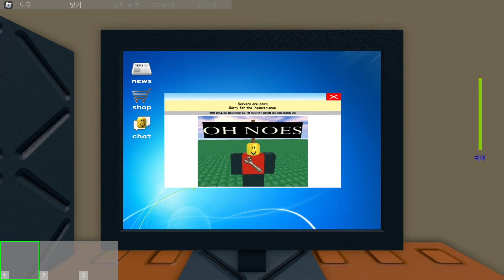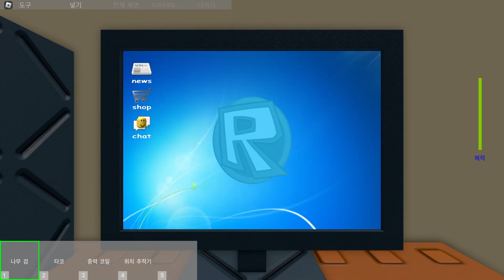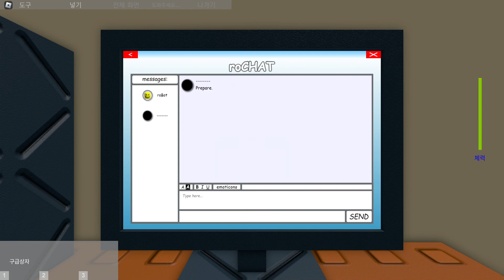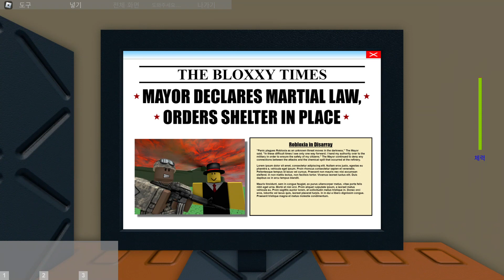집에서 이상한 소리가 자꾸 들린다 ?? - 로블록스 짐스 컴퓨터 (Roblox Jim's Computer)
오늘은 로블록스 짐스 컴퓨터 (Jim's Computer) 를 해보았습니다.

01. 00:00 Syn Cole - Gizmo

02. 03:10 Ellis - Clear My Head

03. 06:00 Unknown Brain - Perfect 10

04. 08:37 BEAUZ & Momo - Won't Look Back

05. 11:36 Distrion - Chasing Ghosts

06. 14:55 NIVIRO - Flashes

07. 18:10 KIRA - New World

08. 21:48 Rob Gasser x Michael White x Miss Lina - Modular

09. 25:21 Jim Yosef - Moonlight

10. 28:57 NIVIRO - Get My Love